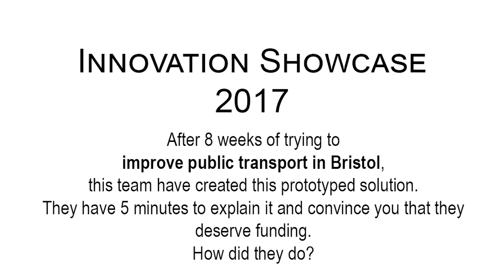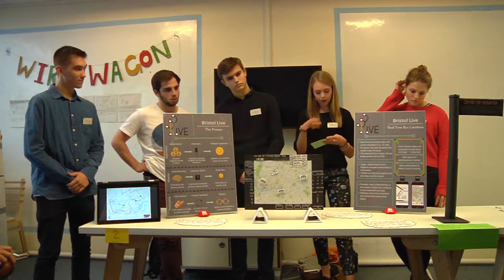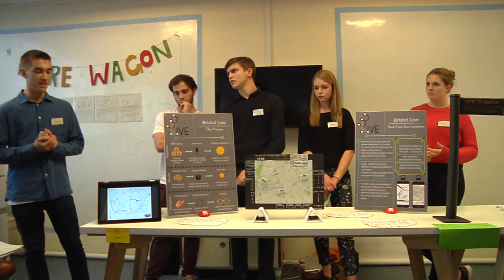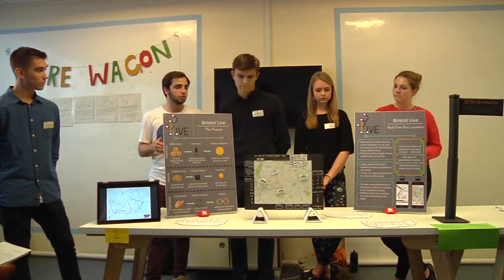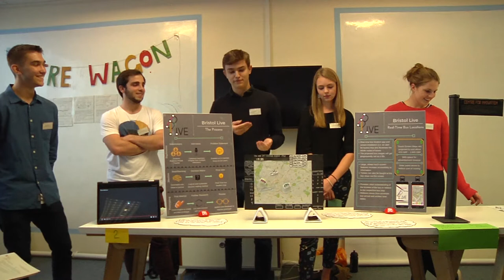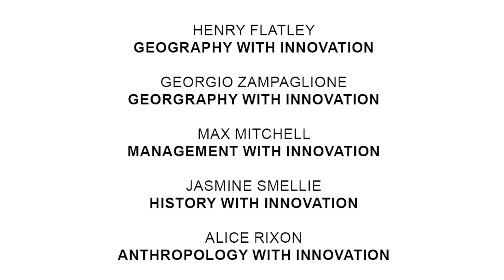1st year Innovation example pitch at the University of Bristol - Bus tracker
1st year  Innovation and entrepreneurship Students at the University of Bristol presented their end of term project for assessment in May 2017.  Here is a full example of one of those pitches.